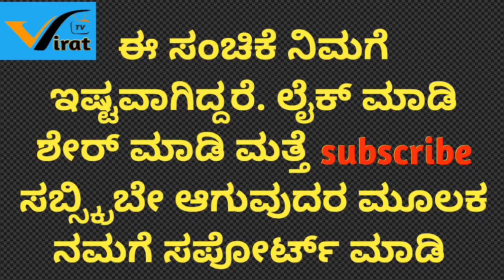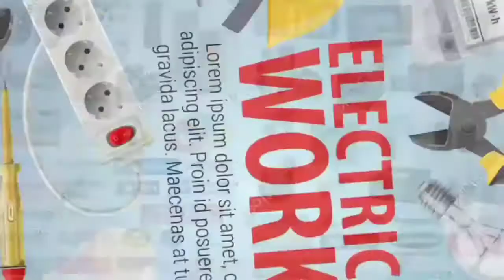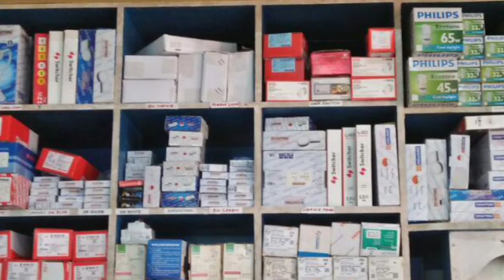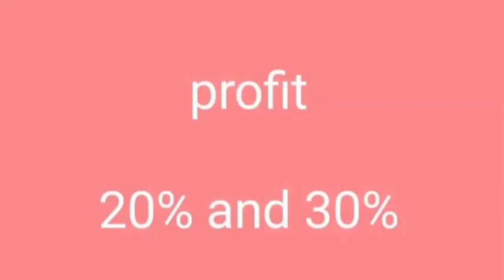Kannada business ideas|| New business idea || electrical shop business information || How to start.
Kannada business ideas|| New business idea || electrical shop business information || How to start. @KichchaPraveen

\\nCopyright Disclaimer:\\nUnder Section 107 Of The Copyright Act 1976, Allowance Is Made For 'Fair Use' For Purposes Such As Criticism, Comment, News Reporting, Teaching, Scholarship, And Research, Fair Use Is A Permitted By Copyright Statute That Might Otherwise Be Infringing,Non-Profit,Educational Or Personal Use Tips The Balance In Favor Of Fair Use.\\nThe videos and Images I've used in this video is purely demonstration purpose only.\\nI've found them through search engine (mostly royalty free). So I'm really grateful to them.\\nIf I've used any other's content then i will definitely credit